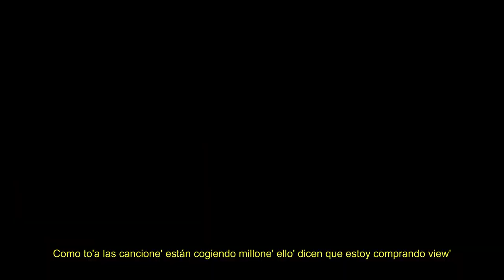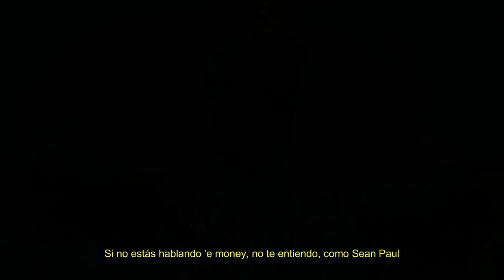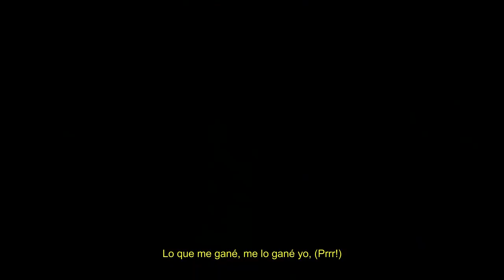Eladio Carrion & Ovi Keloke ft Bad Bunny & Trueno Music Video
👉🏻 For every new trend

Eladio Carrion & Ovi - Keloke ft. Bad Bunny & Trueno

Beat by Last Dude (Saigo)

Mashup Prod by Last Dude (Saigo)

Esto no es oficial, es un mashup que hizo  Saigo (Last Dude)